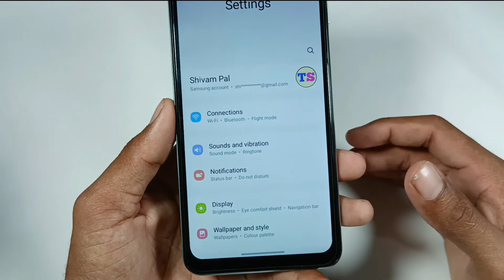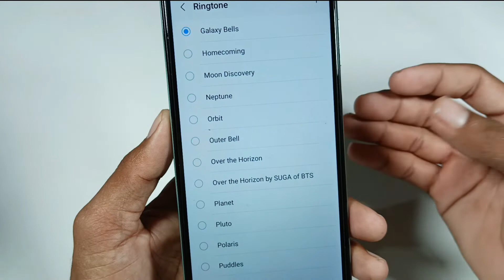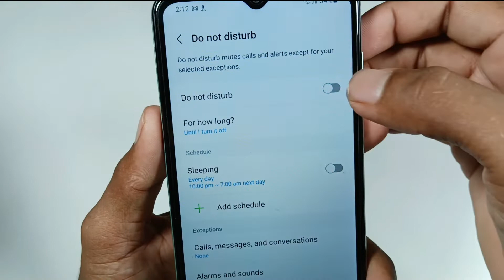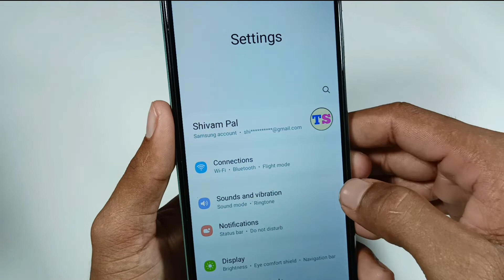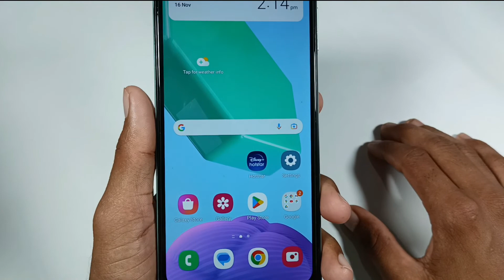Samsung ! sound and vibration problem fixed// sound not working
Samsung sound not working
Samsung phone mein sound kam nahin kar raha
Samsung sound and vibration not working
Samsung mein awaaz nahin a Raha
Samsung awaz nahi de raha hai
Samsung galaxy mein sound kam nahin kar raha
Samsung phone mein awaaz Na aaye to kya Karen
sound and vibration not working
sound nahin a raha hai
sound mein awaaz nahin a Raha
not working sound and vibration in Samsung